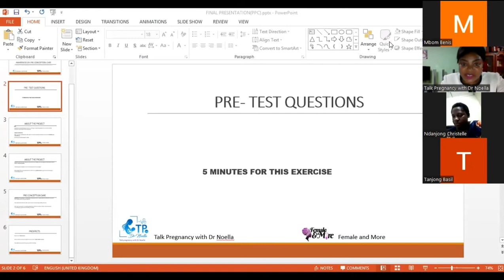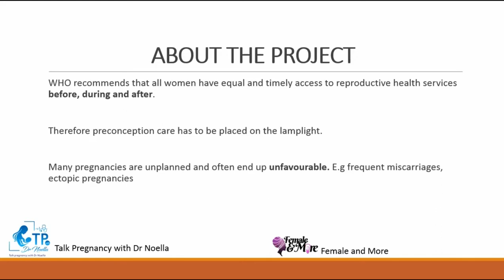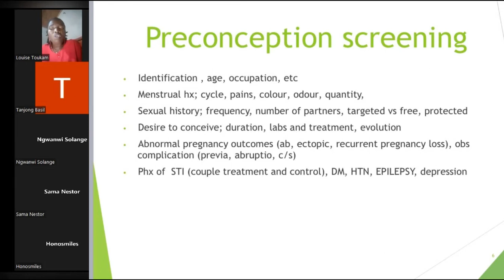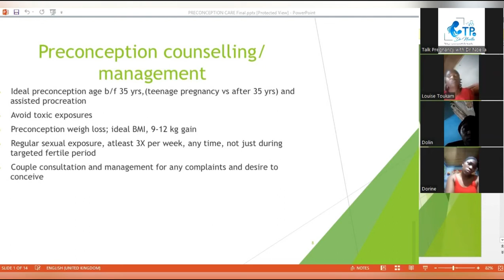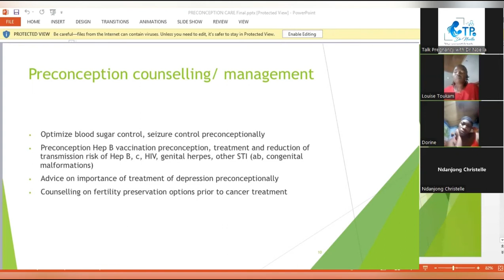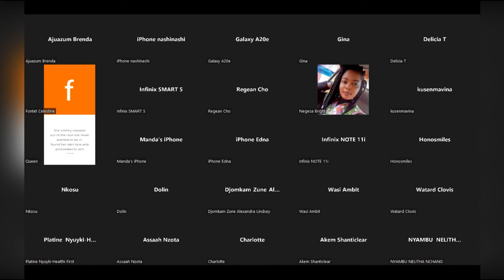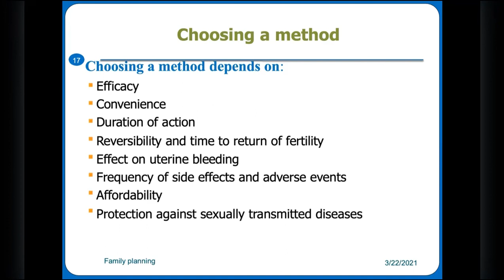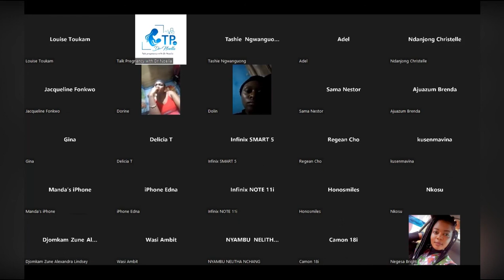PRECONCEPTION CARE. All you need to know before getting pregnant.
Awareness on Preconception/ Pre-Pregnancy Care among women of reproductive age.
This is an area which many women neglect. Due to this there are preventable complications which could have been handled before pregnancy.
This is to train women between the ages of 15-45 years on all what they need to know before getting pregnant.
This will
-Improve their pregnancy outcome.
- Know what to take into consideration to increase their chances of getting pregnant fast.
- Know when to get pregnant and prevent unwanted pregnancies.
This will thus go a long way to combat maternal and new-born deaths.

Talk pregnancy with Dr Noella is where we discuss all about pregnancy and other women related health issues. We also follow up women from time of pregnancy to few weeks after delivery.

Dr Gwanyama Noella Mbusa
(MD, Cameroon)